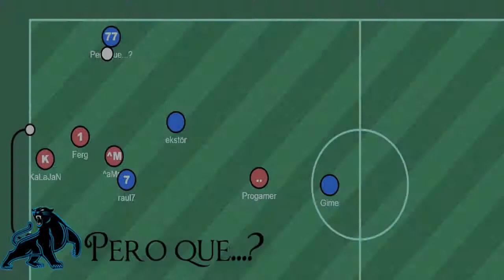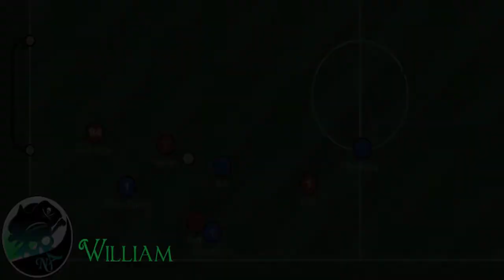FeedMe Goal of the Week #3 Season 22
Programs used: Sony Vegas 14
Camtasia Studio 9
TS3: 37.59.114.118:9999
Intro by: RKMFX
Song name: G-Eazy - 1942